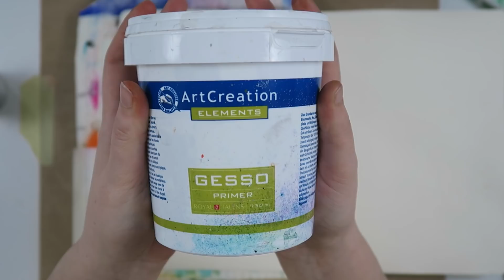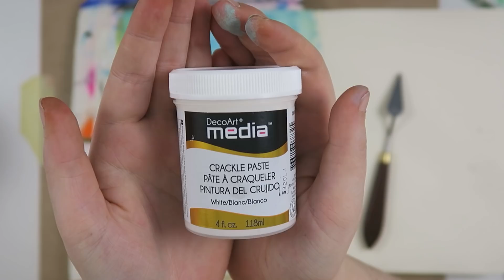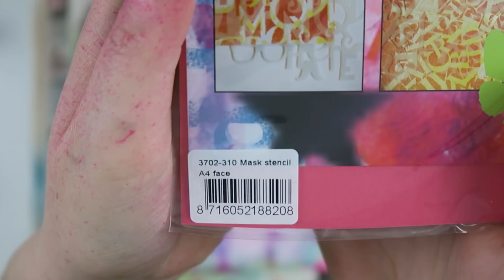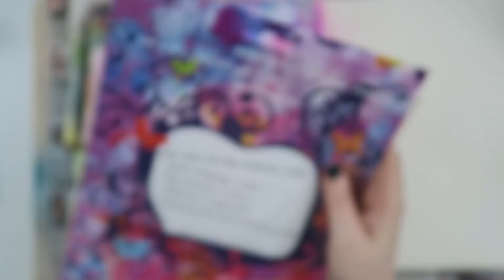Art Journal ~ I am a strong woman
Today I am here to share an art journal page with you. This page has a lot of personal meaning for me. It might not be the one with the most techniques, but it definitely holds a story for me.

Over the past couple of months I have been working really hard to feel better. To be in a better place with myself. This page symbolizes my strength and power and that for once I finally truly believe that I am a strong woman!

I hope you enjoyed this video and you also believe that you are strong!
Love, Kyra
LIST OF SUPPLIES
Gesso
Distress Paint: Mustard Seed, Salty Ocean, Cracked Pistachio
Deco art media: Crackle Paste white
Dylusions: Bubblegum Pink
Mask stencil: A4 face
Dylusions Paint: Black Marble
Masking tape
American Crafts Precision Pen 08
Kyra Pace
Postbus 290
8440 AG Heerenveen
The Netherlands